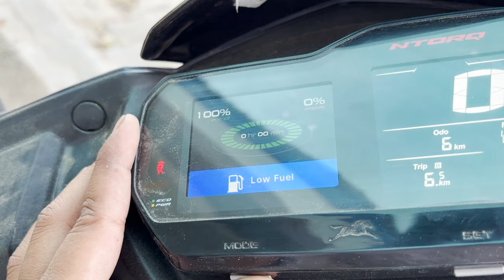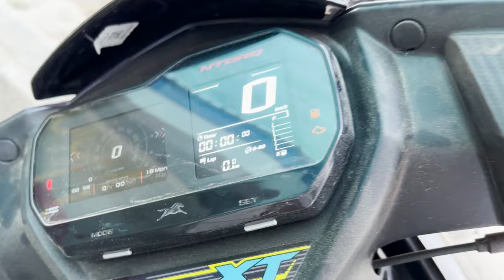All New TVS Ntorq XT 125 2024 Model Price, Features and In-Depth Review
Special Thanks to Nirman TVS (Jankipuram Branch)
Address :- Shop No 8, Near Bhitauli Crossing, 60, Jankipuram Vistar, Lucknow, Uttar Pradesh 226021

Other Queries :-

ntorq 125
ntorq 125 modified ntorq 125 xt ntorq modified
ntorq
ntorq 125 race xp ntorq new model 2023
ntorq xt
ntorq scooty
ntorq 125 mileage test ntorq top speed ntorq 125 top speed ntorq race edition ntorq mileage test
tvs ntorq 125 xt tvs ntorq bs6 2023
tvs ntorq 125 race edition tvs ntorq 125 modified tvs ntorq
tvs ntorq 125 bluetooth connection tvs ntorq 125 price tvs ntorq bs6 2024
tvs ntorq modified tvs ntorq xt
tvs ntorq race edition tvs ntorq mileage test tvs ntorq top speed
tvs ntorq 125 xt top speed tvs ntorq 125 xt review tvs ntorq 125 xt modified tvs ntora 125 xt mileage test tvs ntorq 125 xt mobile connect tvs ntorq 125 xt 2023
tvs ntorq 125 xt bluetooth connect tvs ntorq 125 xt color options tvs ntorq 125 xt price
tvs ntorq 125 xt review in tamil tvs ntorq 125 xt tamil tvs ntorq 125 xt 2024 tvs ntorq 125 xt vs xp tvs ntora 125 xt voice command
tvs ntorq 125 xt vs xp
tvs ntorq 125 xt vs suzuki burgman 125
tvs ntorq 125 xt vs yamaha aerox 155
tvs ntorg 125 xt vs ola s1 pro
tvs ntorq 125 xt vs race xp tvs ntorq 125 xt vs activa 6g
tvs ntorq 125 xt vs suzuki avenis
tvs ntorq 125 xt vs hero maestro edge 125
tvs ntorq 125 xt vs race edition
tvs ntorq 125 xt review
tvs ntorq 125 xt review in tamil tvs ntorq 125 xt review in telugu
tvs ntorq 125 xt review 2023 tvs ntorq 125 xt kannada review